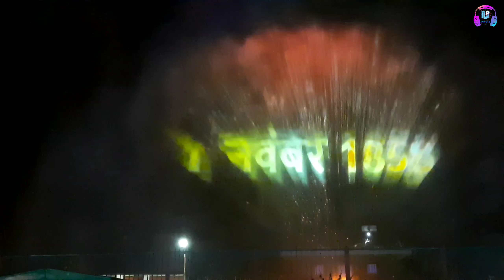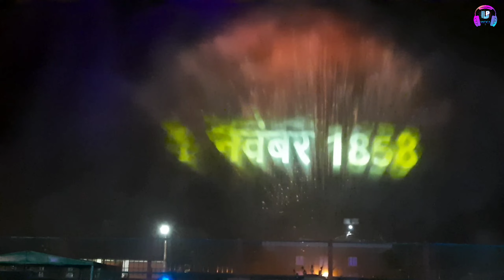Flower Exhibition in Prayagraj 2023 | पुष्प प्रदर्शनी | Company Garden Allahabad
VLOGS BY UP KE BHAIYA

प्रयागराज के बागवानी तथा प्रकृति प्रेमियों के लिए, शहीद चंद्रशेखर आजाद पार्क में  मंडलीय फल, शाकभाजी एवं पुष्‍प प्रदर्शनी लगी है। तीन दिन तक की इस प्रदर्शनी में जहां तरह-तरह के पुष्‍प लोगाें के आकर्षण का केंद्र है। वहीं जैविक विधि से तैयार सब्जियां भी है। इसके अलावा जगह-जगह सेल्‍फी प्‍वाइंट भी बनाए गए हैं। वहां फोटो भी ले सकेंगे।

flowers exhibition video
Flowers market
flowers price
flowers farming
flowers agriculture
pushp pradarsani video
pushp mela

Thanks...❤